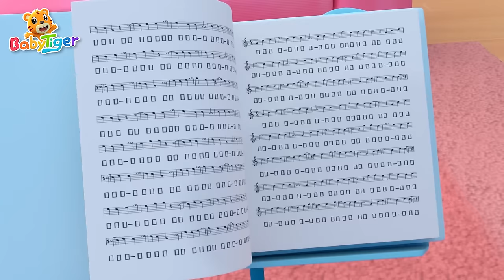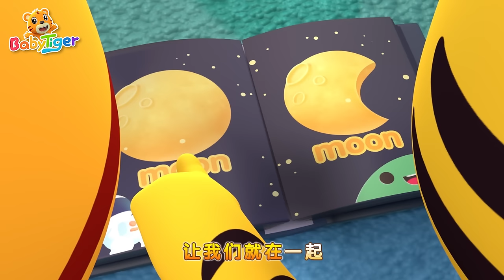家庭足球賽 + 更多 | Kids Cartoon | 貝樂虎 | BabyTiger 繁體中文 - 兒歌童謠